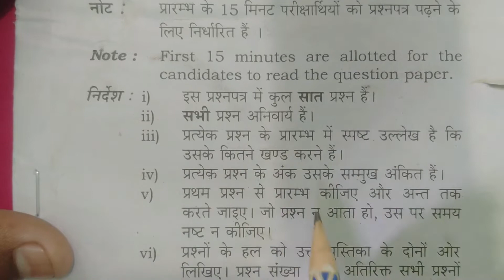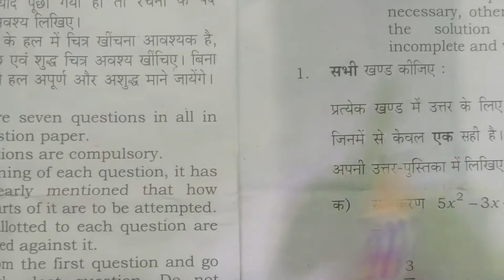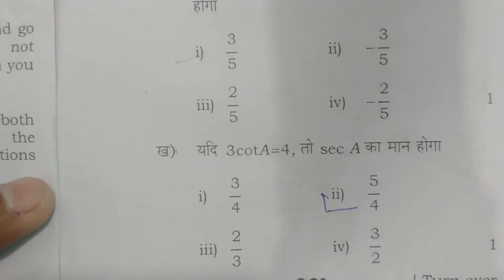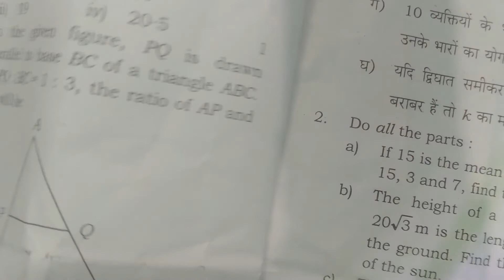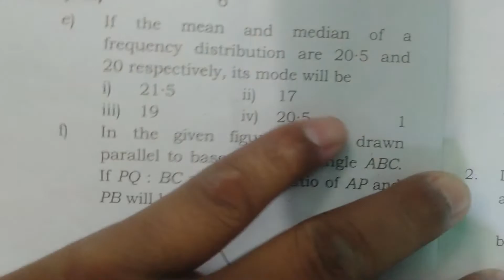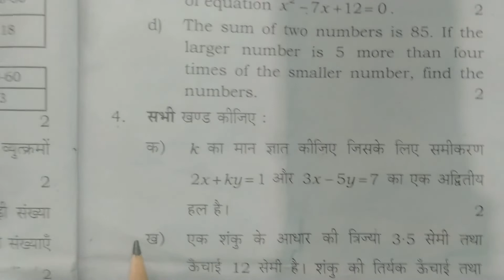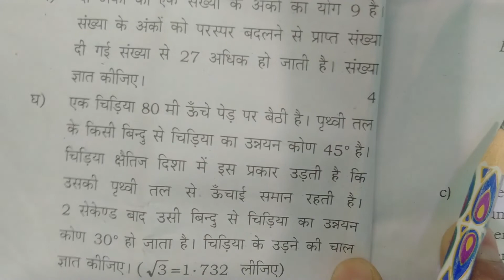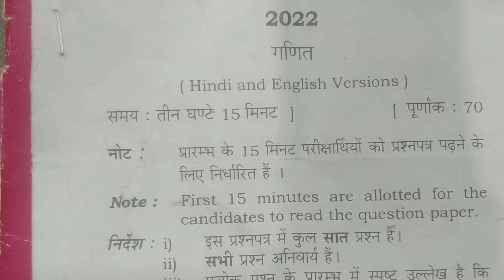10th गणित पेपर 2023II class 10 maths paper| 2023 बोर्ड में येसे ही आयेगा गणित का पेपर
10th गणित पेपर 2023II class 10 maths paper| 2023 बोर्ड में येसे ही आयेगा गणित का पेपर||
 maths previous year peper 2022
ganit model peper
class 10th maths paper 2023
10th model peper 2023
model paper class 10 in hindi medium 2023
2023 mai aane wale class 10 ganit model paper